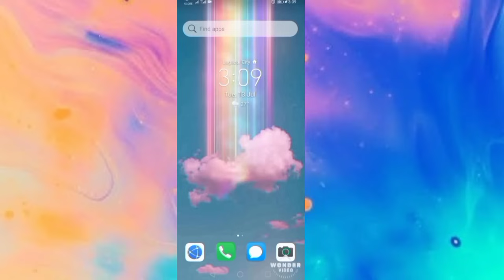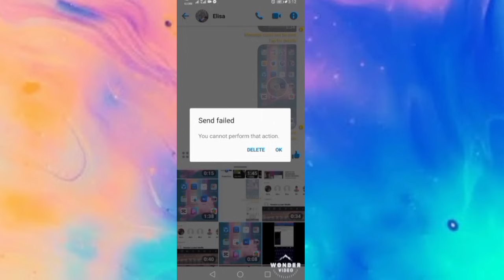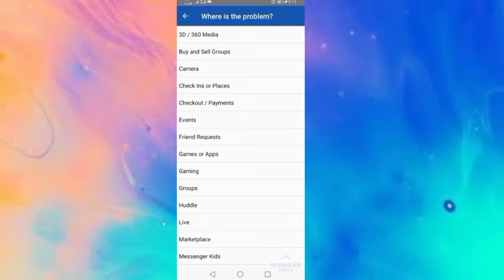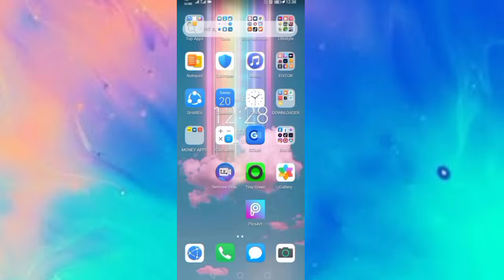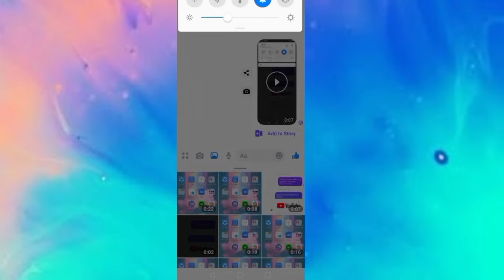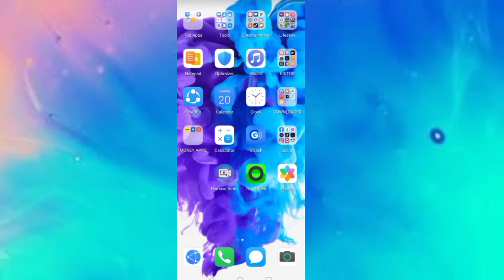HINDI MAKA SEND SA MESSENGER NG CHAT or VIDEO (Tagalog Tutorial) | BISAYA Babe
Hindi makapag send ng Video or Chat sa Messenger?

For this video ay ituturo ko sa inyo kung pano makasend ulit sa messenger

comment down na lang po kung  gumana sa inyo..

If you like my videos Please don't forget to
Thank youu